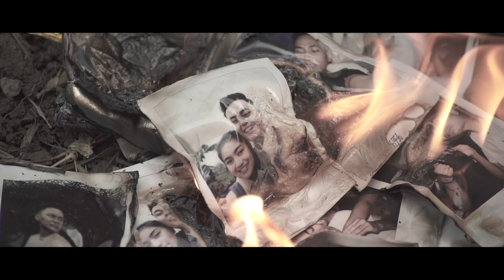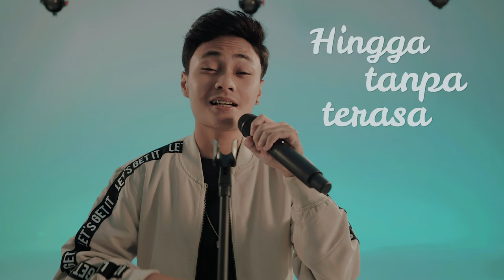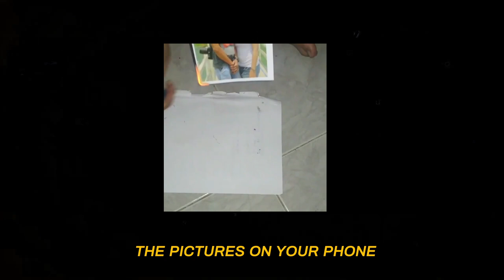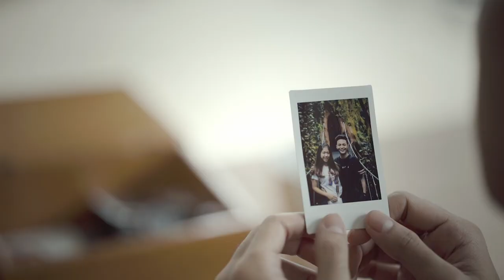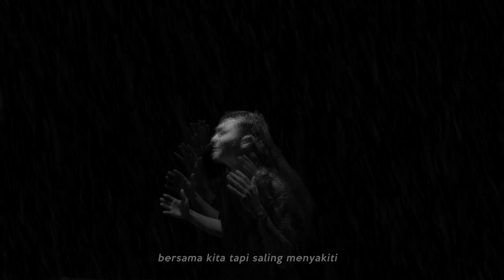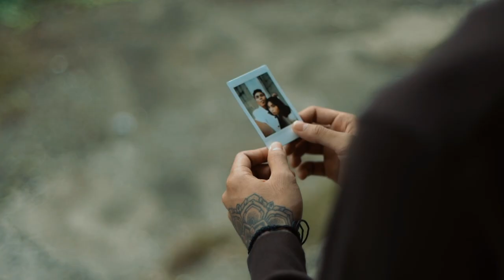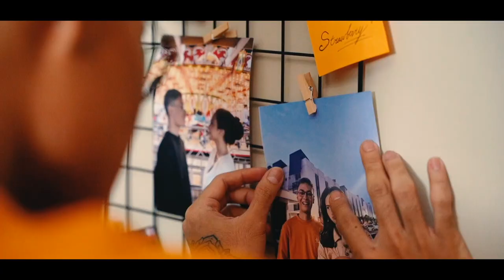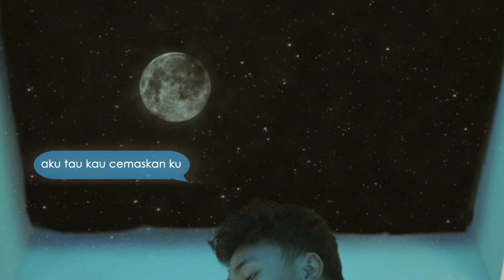Mahen - Mahen - Sebuah Cerita (Album)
Full Album 'Sebuah Cerita' by Mahen
All about Mahen: bio.to/mahen

00:01   Pura Pura Lupa
04:03   Cinta Selesai
07:15   Arloji
11:05   It's Okay To Not Be Okay
14:54   Luka Yang Ku Rindu
18:25   Putus Saja
23:04   Foto Lama
26:51   Seamin Tak Seiman
30:26   Datang Untuk Pergi
33:35   LDR

Jadikan Pura Pura Lupa - Mahen Nada Sambung Pribadimu:
Telkomsel: ketik PURAPURA kirim ke 1212
XL: ketik PURAPURA kirim ke 1818
Indosat: ketik PURAPURALUPA kirim ke 808
Tri: ketik 10001076 kirim ke 1212

Jadikan Cinta Selesai - Mahen Nada Sambung Pribadimu:
Telkomsel: ketik CINTASELESAI kirim ke 1212
XL: ketik CINTASELESAI kirim ke 1818
Indosat: ketik 53025301 kirim ke 808
Tri: ketik 10001077 kirim ke 1212

Jadikan Arloji - Mahen Nada Sambung Pribadimu:
Telkomsel: ketik ARLOJI kirim ke 1212
XL: ketik ARLOJI kirim ke 1818
Indosat: ketik 53029887 kirim ke 808
Tri: ketik 10001078 kirim ke 1212

Jadikan It's Okay To Not Be Okay - Mahen Nada Sambung Pribadimu:
Telkomsel: ketik ISOKAY kirim ke 1212
XL: ketik ITSOKAY kirim ke 1818
Indosat: ketik 53028587 kirim ke 808
Tri: ketik 10001079 kirim ke 1212

Jadikan Luka Yang Kurindu - Mahen Nada Sambung Pribadimu:
Telkomsel: ketik LUKAMAHEN kirim ke 1212
XL: ketik LUKAMAHEN kirim ke 1818
Indosat: ketik LUKAMAHEN atau 53020427 kirim ke 808
Tri: ketik 10000439 kirim ke 1212

Jadikan Putus Saja - Mahen Nada Sambung Pribadimu:
Telkomsel: ketik PUTUSSAJA kirim ke 1212
XL: ketik PUTUSSAJA kirim ke 1818
Indosat: ketik 53030156 kirim ke 808
Tri: ketik 10001084 kirim ke 1212

Jadikan Foto Lama - Mahen Nada Sambung Pribadimu:
Telkomsel: ketik FOTOLAMA kirim ke 1212
XL: ketik FOTOLAMA kirim ke 1818
Indosat: ketik 53029888 kirim ke 808
Tri: ketik 10001080 kirim ke 1212

Jadikan Seamin Tak Seiman - Mahen Nada Sambung Pribadimu:
Telkomsel: ketik TAKSEIMAN kirim ke 1212
XL: ketik TAKSEIMAN kirim ke 1818
Indosat: ketik 53029847 kirim ke 808
Tri: ketik 10001081 kirim ke 1212

Jadikan Datang Untuk Pergi - Mahen Nada Sambung Pribadimu:
Telkomsel: ketik DATANGPERGI kirim ke 1212
XL: ketik DATANGPERGI kirim ke 1818
Indosat: ketik 53025300 kirim ke 808
Tri: ketik 10001082 kirim ke 1212

Jadikan LDR - Mahen Nada Sambung Pribadimu:
Telkomsel: ketik MAHENLDR kirim ke 1212
XL: ketik MAHENLDR kirim ke 1818
Indosat: ketik 53029889 kirim ke 808
Tri: ketik 10001083 kirim ke 1212